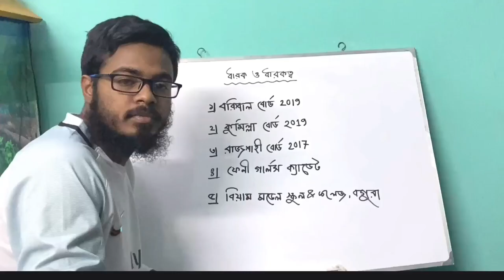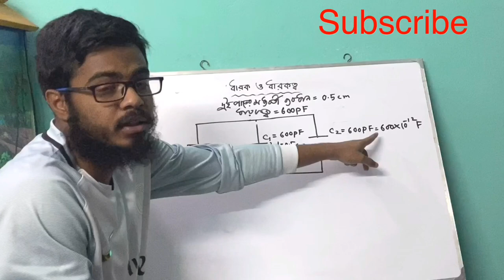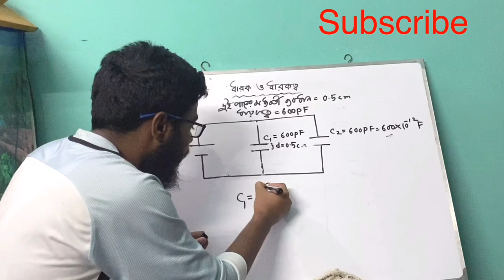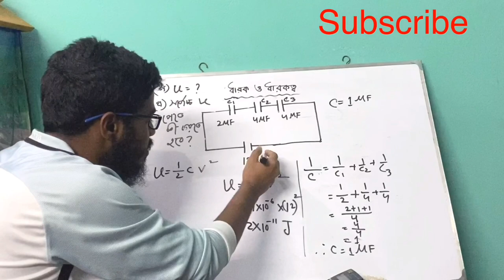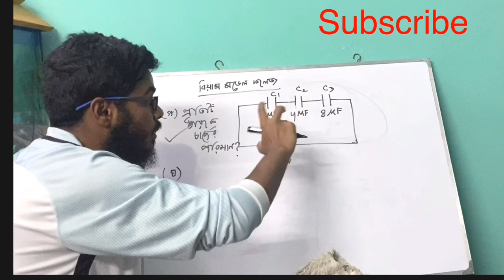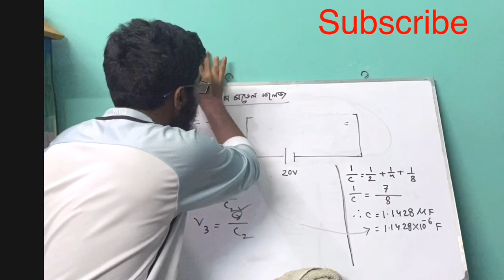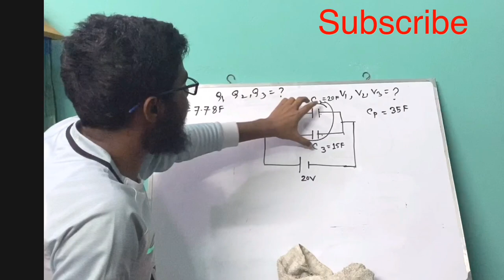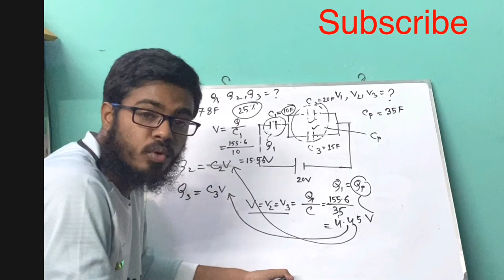ধারক ও ধারকত্ব | সৃজনশীল | স্থির তড়িৎ